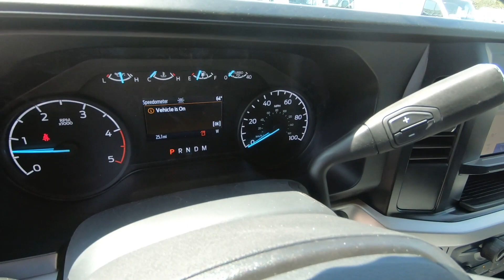New 2024 FORD SUPER DUTY F-550 DRW XL 4WD Reg Cab 145" WB 60" CA Truck For Sale In Columbus, OH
Please visit Ricart To Business to view this New OXFORD WHITE 2024 FORD SUPER DUTY F-550 DRW XL 4WD Reg Cab 145" WB 60" CA for sale near Columbus, Ohio.

Stock #: FTR1445

Description:
2024 FORD SUPER DUTY F-550 DRW XL 4WD Reg Cab 145" WB 60" CA
New 2024 Ford Super Duty F-550 DRW Truck is For Sale in Columbus, Ohio. This model has a Power Stroke 6.7L V8 DI 32V OHV Turbodiesel engine, Automatic transmission, and is finished in White paint. Whatever questions you might have about this vehicle, you can be certain that our sales advisors can assist you every step of the way. On top of that, our financing experts are prepared to help you find the lease or finance option that is right for you. Find us at 4255 S Hamilton Road in Groveport, OH 43125, servicing customers throughout Central Ohio.